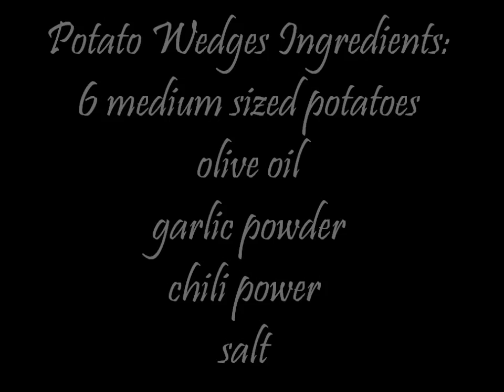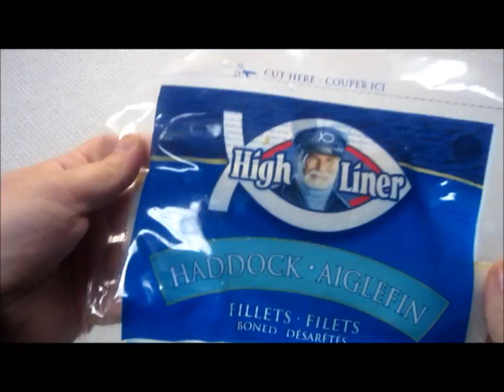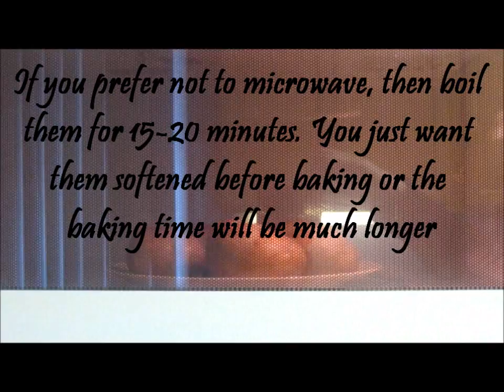Fish n Chips - plus BONUS tartar sauce recipe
Amazing crispy battered fish and potato wedges plus some homemade tartar sauce.

Fish Ingredients:
4-6  fish filets like haddock or pollock
1 cup flour
1 cup warm water
1 teaspoon salt
1/4 teaspoon turmeric, cayenne pepper &
instant yeast
vegetable oil for frying
Potato Wedges Ingredients:
6 medium sized potatoes
olive oil
garlic powder
chili power
salt
BONUS recipe
Tartar Sauce ingredients:
1 cup mayonaise
2 tablespoons relish
2 green onions